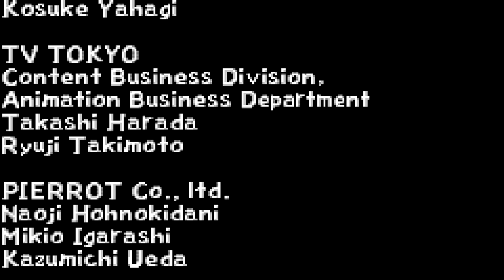Naruto Ninja Council Naruto Story Finale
Final Part of Naruto Ninja Council Naruto Story for GBA I hope you enjoy.